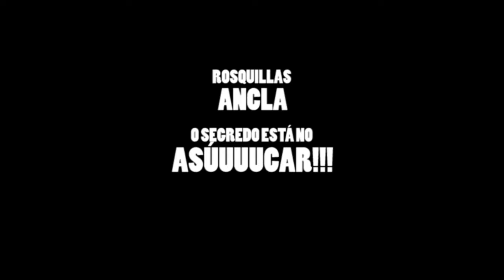INFORMATIVOS BRETEMOSOS - O segredo de Ancla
Ancla fai posible co seu apoio e patrocinio o FestiVal das Brétemas de Ponteareas 2013